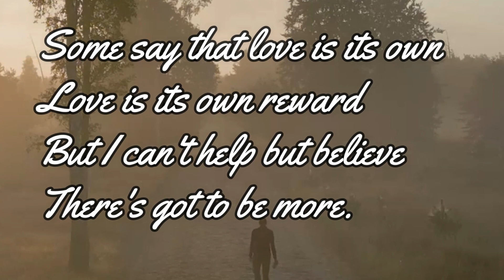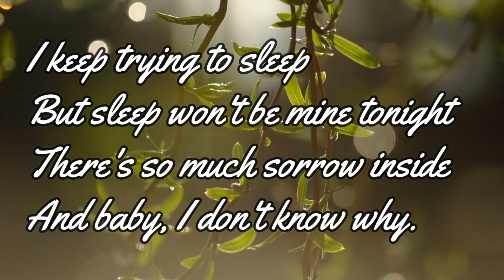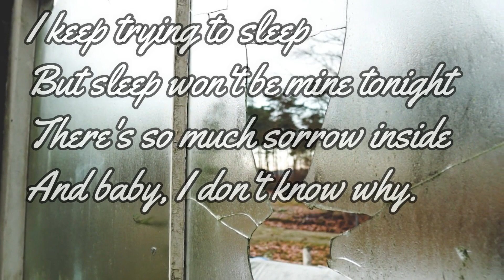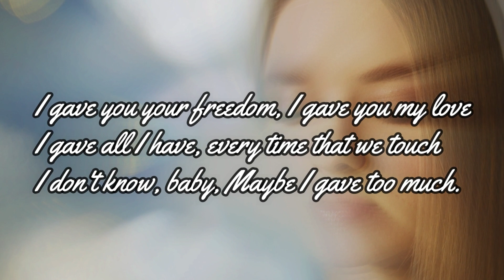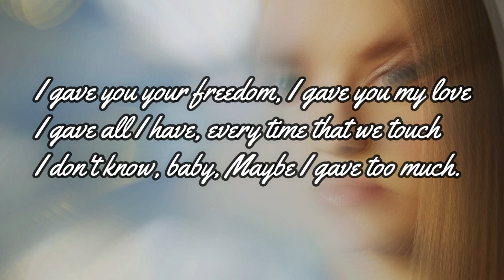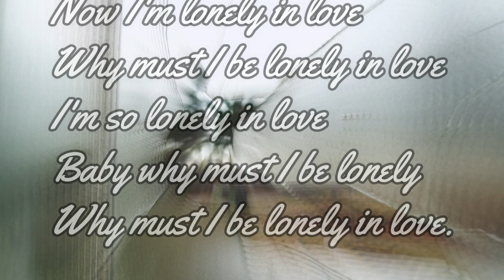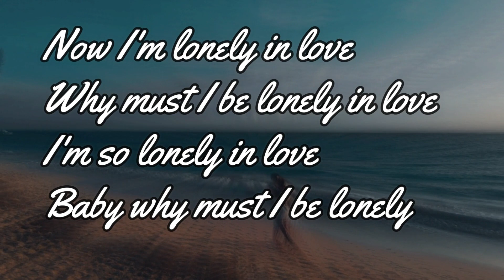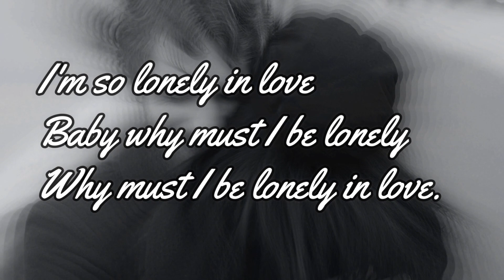"Lonely In Love" By Dan Fogelberg - A Heartfelt Ballad About Being Forgotten - Cover by GCC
"Lonely in Love" 2nd hit single by the American musician Dan Fogelberg, from the album "Exiles", released in 1987, produced by Dan Fogelberg and Russ Kunkel under Full Moon/Epic Records.

Thumbnail photo from pexels.com, Photo by Pixabay

Artem Podrez, Cottonbro Studio, Matthias Groeneveld, Mikhail Nilov, Paulo Renato, Roman Kaiukua, Vlada Karpovich, Marian Croitoru, Yaroslav Shuraev

For Entertainment only,  Not for monetary purpose.